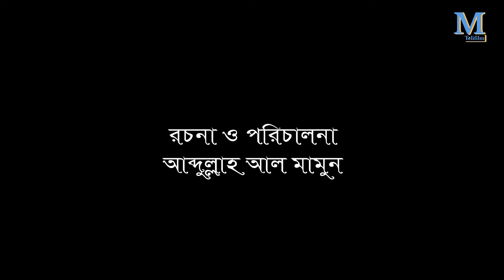Kuluf |কুলুফ | Mamun| Bangla Natok 2022 | Bangla Short Film | M Telefilm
Bangla Natok
M Telefilm
Mamun Natok
Mamun Pabna Natok